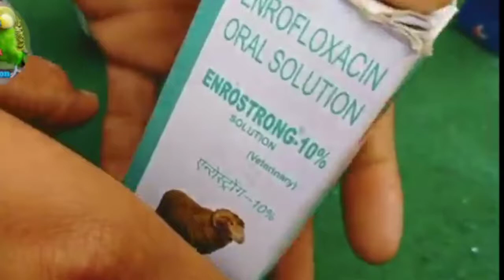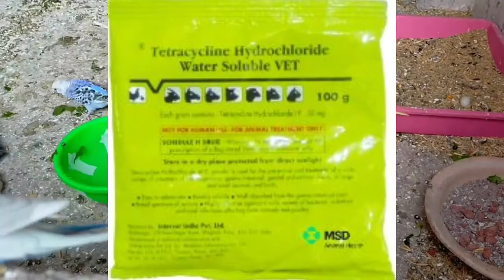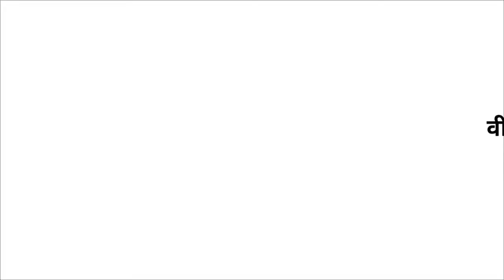common disease symptoms in budgies.बर्डस में होने वाली बीमारियां और इलाज।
Doston main is video mein budgies ki kuchh common bimariyan aur unke ilaaj ke bare mein bataen.